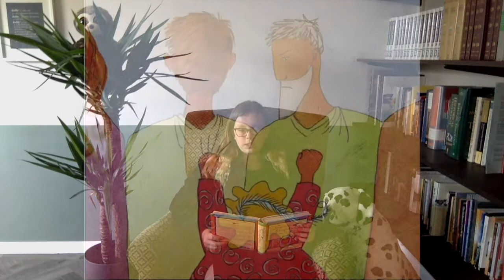St Catharine's Church | A Bedtime Story - The man who didn't have any friends (none) | 1st June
Lydia Ransley reads to us tonight from the Jesus Storybook Bible